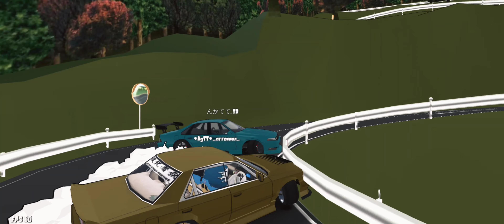A31 Ceciro and C33 laurel *Real Size mod* on Akina - FR Legends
Give us a follow check us out. Support us anyway you can